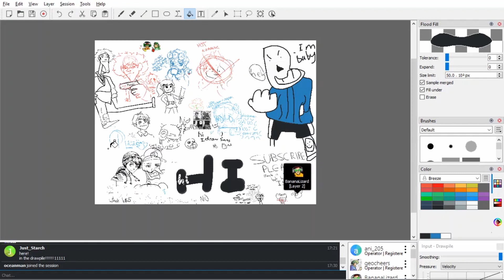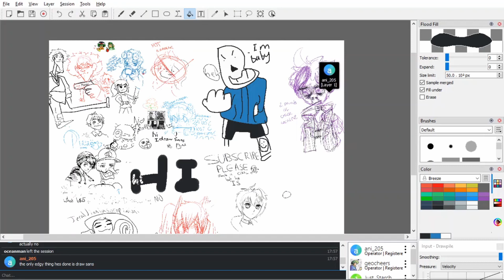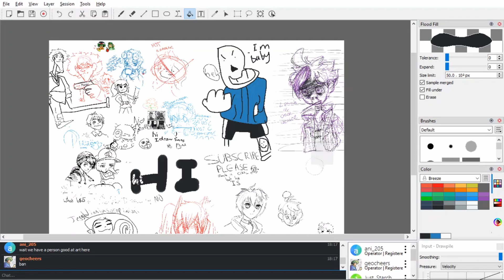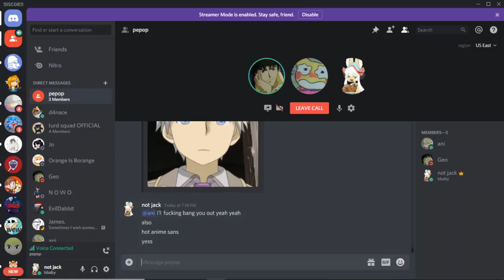drawing without jack :(